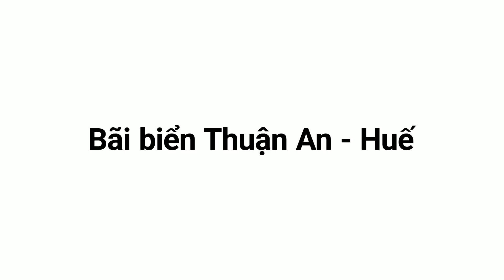Bãi biển Thuận An - Huế